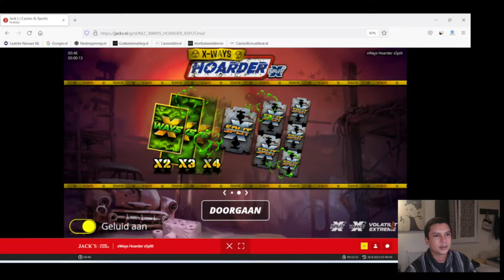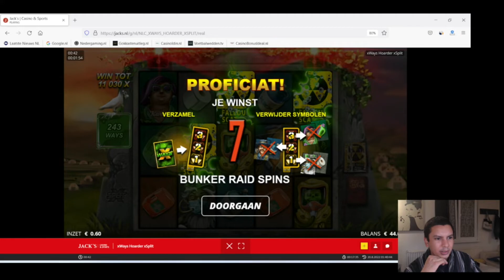Gokkast Review: xWays Hoarder xSplit (No Limit City)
𝗛𝗼𝗼𝗳𝗱𝘀𝘁𝘂𝗸𝗸𝗲𝗻
0:00 Eerste indruk van de Hoarder gokkast bij Jacks.nl
14:48 Bunker Raid Bonus - Free Spins
17:30 Eind beoordeling xWays Hoarder xSplit

𝗩𝗶𝗱𝗲𝗼 𝗼𝗺𝘀𝗰𝗵𝗿𝗶𝗷𝘃𝗶𝗻𝗴
Weer een gave volatiele videoslot van spelprovider No Limit City. Het is een zeer gevaarlijk, maar verslavend spel met een superleuke bonus. Die laatste is echter moeilijk te krijgen en valt niet vaak.

Tijdens het spelen word er op de achtergrond wel een heel lekker nummertje gedraaid, wat ik persoonlijk wel prettig vond. Ik heb er nog geen dikke klapper mee gewonnen, maar kan wel zien dat deze veel potentie heeft.